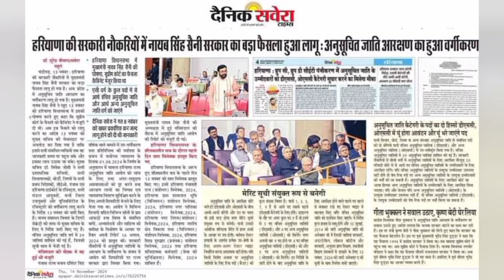14 November 2024 Today News